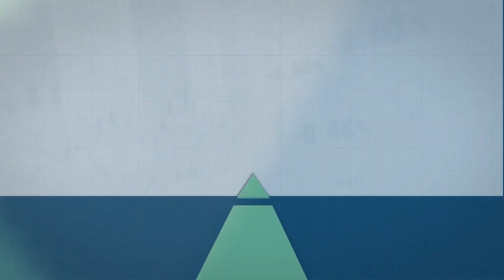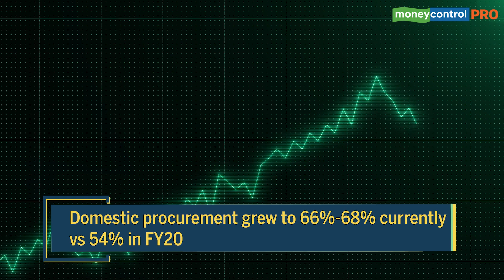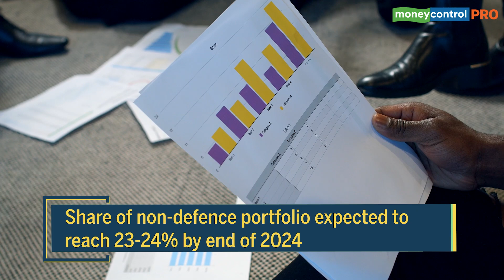Bharat Electronics: Why The Stock Offers Good Value Amid Market Volatility | Ideas For Profit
Supported by strong balance sheet, quality of earnings and reasonable growth, Bharat Electronics (BEL) offers good value in light of market volatility and attractive valuations. Here’s why you should invest.